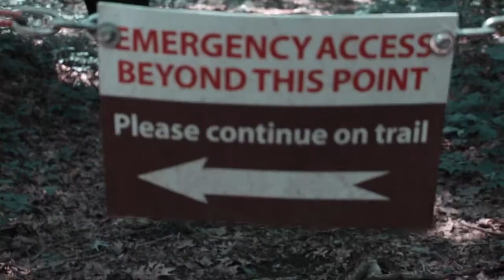We Go on a Spiritual Journey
Introducing Brennan Cox.  The gang goes on a spiritual journey in this excerpt from the eye-opening AMC documentary series.

||| NEW VIDEOS EVERY NOW AND THEN! |||